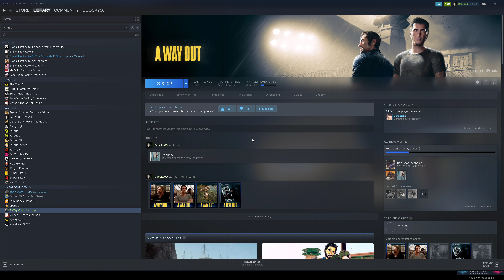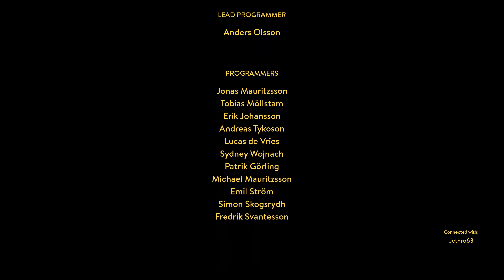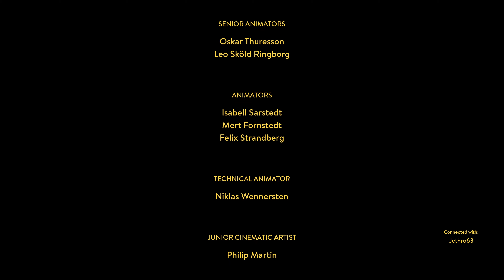A Way OUT Part II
that is wat friends are for :-)